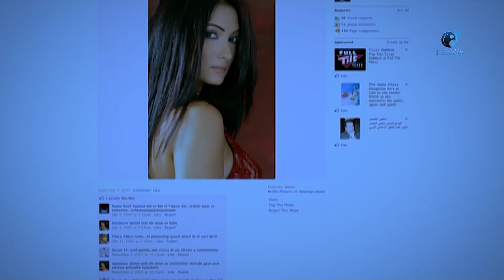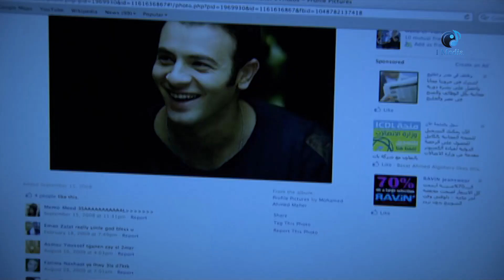شوف البنات بتعمل ايه عالنت كل يوم مع الشباب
شوف البنات بتعمل ايه عالنت كل يوم مع الشباب من مسلسل الحارة 11